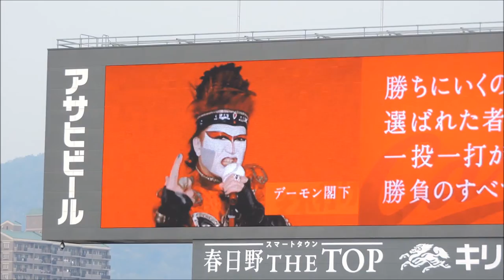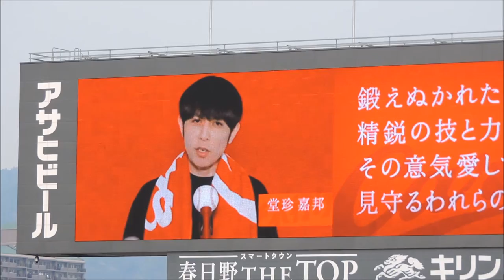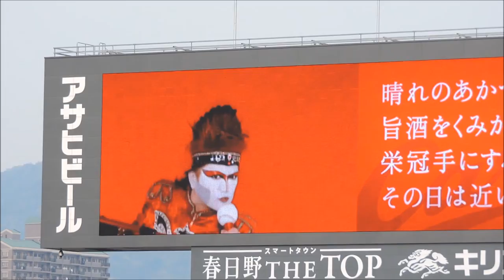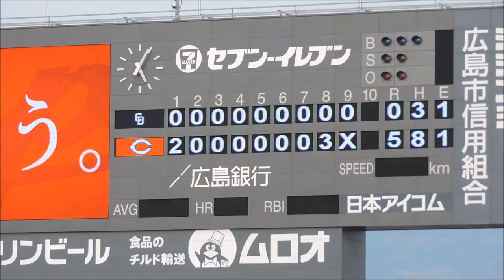それ行けカープ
東ちづる、ロザン宇治原、ギース尾関、風見しんご、くるり岸田、小林克也、杉原杏璃、長州力、デーモン小暮、ケミストリー堂珍、チュートリアル徳井、長沼毅、水田わさび、TEE